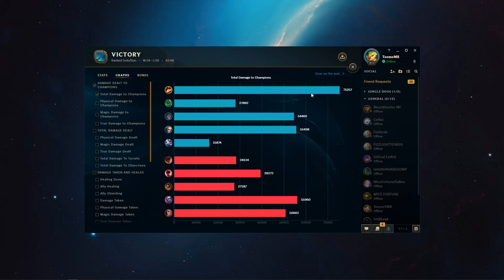FULL AP TEEMO is BROKEN! - League of Legends